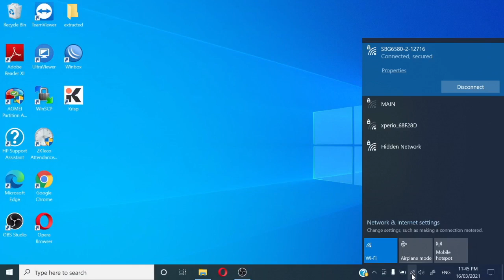How to know WiFi Password using Windows?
This video will teach you how you can easily get the wifi password at home or office using windows.